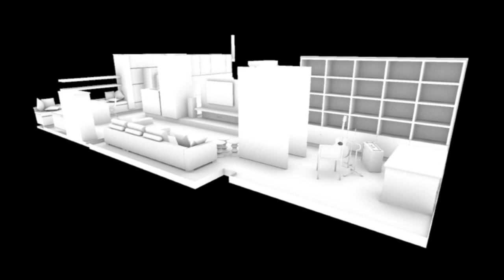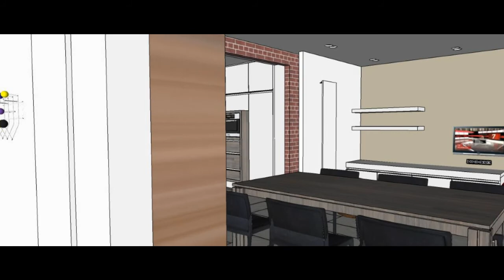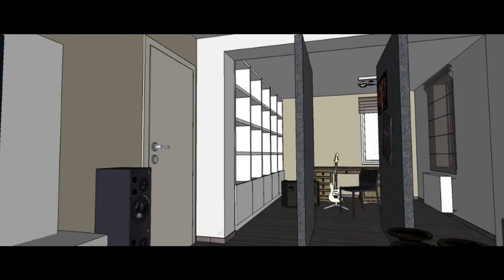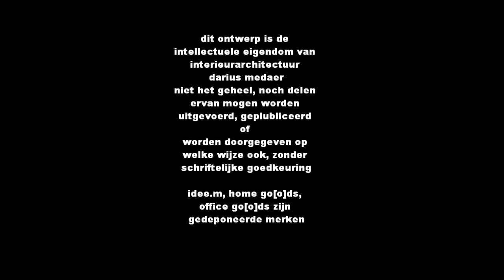Interieurarchitectuur: woning VS Mol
interieurarchitectuur darius medaer: uitbreiding en inrichting van een woning te mol.